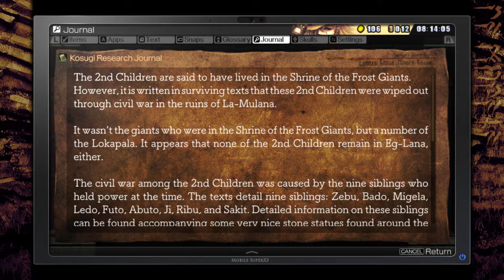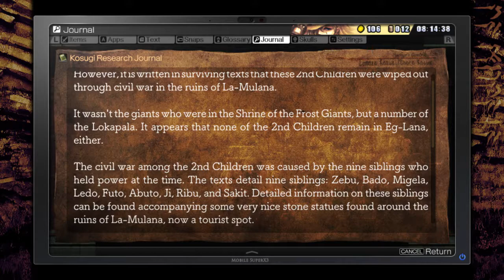La-Mulana 2 - Episode 17 - The Dragon's Waterfalls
We explore the lower parts of the Battlefield and I get confused by a mistranslation!

Minibosses killed:
Svipdagr

Items Found:
Research Paper 5
Cetus Data